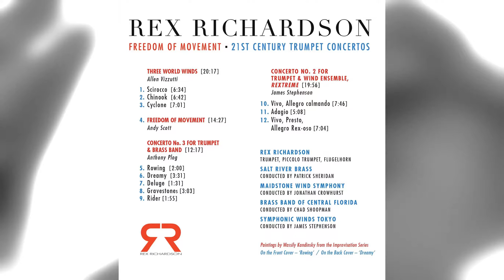Plog Trumpet Concerto No. 3, Mvmt 4 (video)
IV. Gravestones - the 4th movement from Anthony Plog's Concerto No. 3 for Trumpet and Brass Band. Written for and dedicated to Rex Richardson. Featuring the Brass Band of Central Florida.

"Freedom of Movement - 21st Century Trumpet Concertos":
Rex Richardson's most ambitious project to date, showcasing four compositions by renowned figures in the world of brass music: Anthony Plog, Andy Scott, James Stephenson and Allen Vizzutti. These genre-bending works represent the future of the trumpet as a solo instrument,  pushing boundaries in terms of technical demands, expressive capabilities and the use of improvisation.